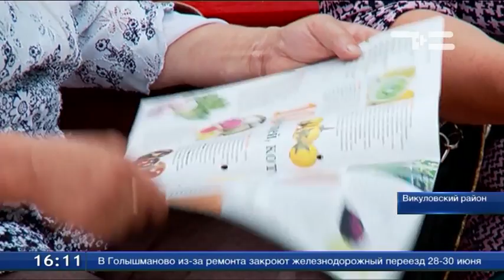Библиотека на природе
Интеллектуальный "пленэр" два раза в неделю устраивают сотрудники Викуловской библиотеки для местных жителей. В дневные часы они разбивают палатку в центральном парке и все желающие могут взять бесплатно литературу. Приносят около 100 экземпляров - этого вполне достаточно. У пенсионеров, например, востребованы журналы про сад и огород. Библиотекари позаботились о всех возрастах и точно знают их предпочтения.